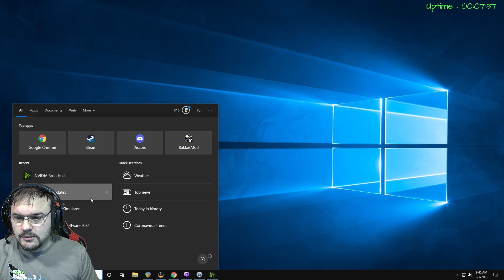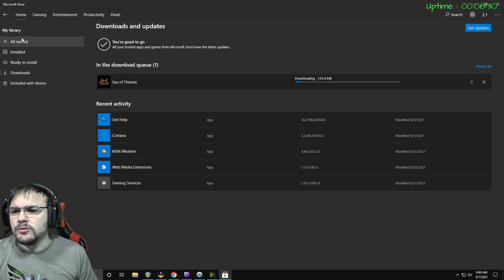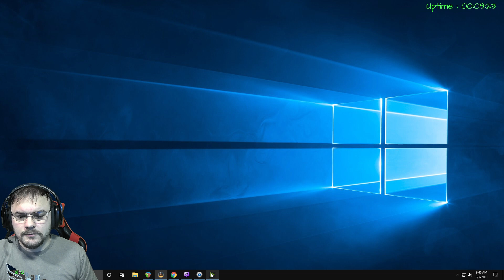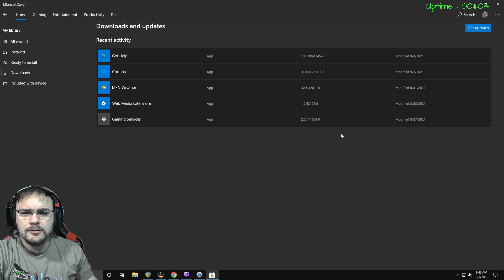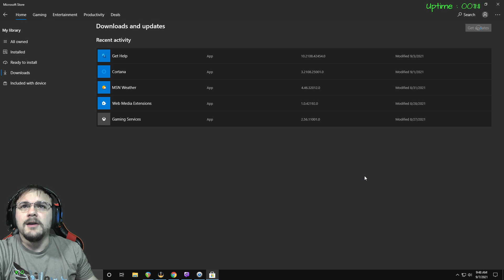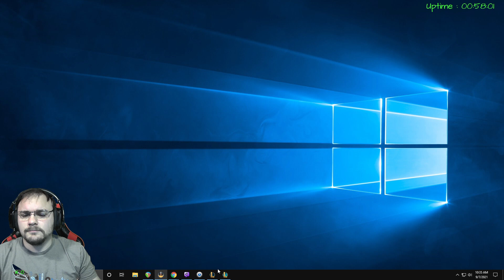ZVS: 9-7-21 -Windows updates followed by something..